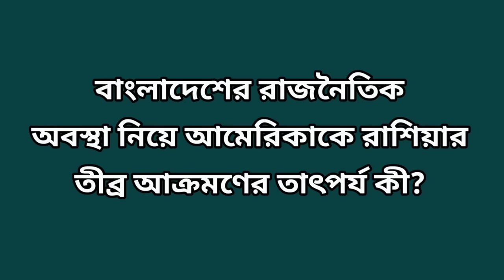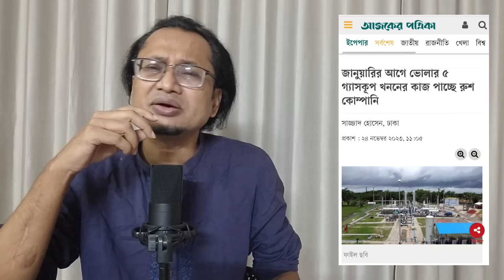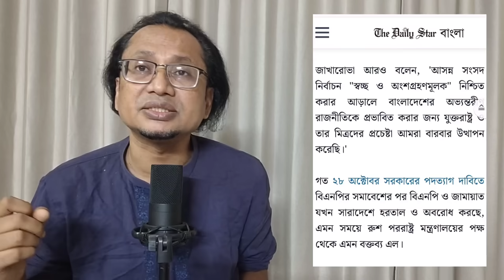বাংলাদেশ নিয়ে আমেরিকাকে তীব্র আক্রমণ রাশিয়ার । Zahed's Take । জাহেদ উর রহমান । Zahed Ur Rahman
সম্প্রতি রাশিয়া আবার বাংলাদেশ ইস্যুতে আমেরিকাকে তীব্র ভাষায় আক্রমণ করেছে। এবার সাধারণ কোনো কথা নয় বরং সুনির্দিষ্ট অভিযোগ করেছে। প্রশ্ন হচ্ছে রাশিয়া কেন এতটা আক্রমণাত্মক হয়ে উঠল?